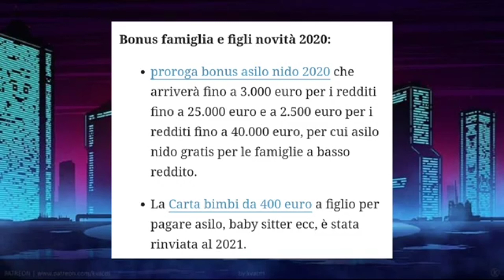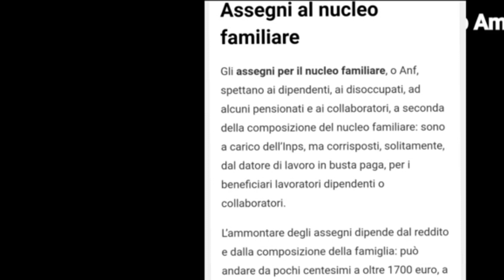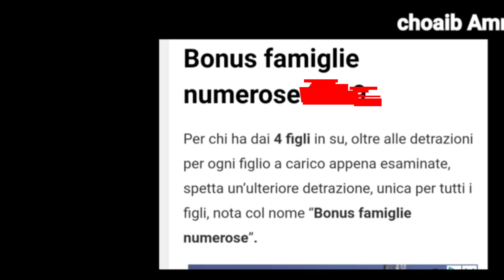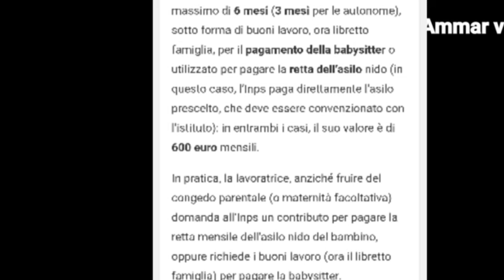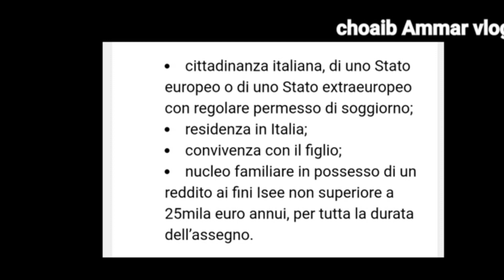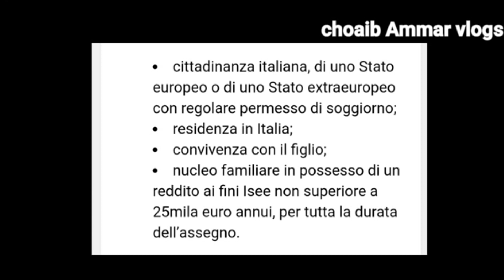بونوص ماما وبيبي وبونوصات أخرى مهمة- bonus- mamma e bebè e altro 🇮🇹2020/2021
من ايطاليا الى المانيا ، معلومات مهمة - Italia، Germania 🇮🇹🇪🇺🇩🇪
Assegno di maternità- اصينيو دي ماتيرنتا 2020🇮🇹🇪🇺 - الريديتو دي شيطادينانسا- الريديتو دي اميرجينسا-
عاجل ، ايطالبا قريبا نحو اختبار لقاح على الإنسان🇮🇹🧐
3 أسباب ان ام تنتبه لأنها تفقد الريديتو دي تشيطادينانسا🇮🇹 reddito di cittadinanza
سيولة من الاتحاد الاوروبي لا ايطاليا🇪🇺🇮🇹 ، انعاش الاقتصاد و كذلك مشاكل البونوصات 👍
سنتوريا لتسوية أوضاع المهاجرين ، lamorgese apre a sanatoria
صفعة المغرب للإمارات ، سيادة المغرب فوق خط أحمر🇲🇦
ماتوقعوش في هاذ الخطأ ، وتفقدوا البين ديال لاكارط رديتو شيطادينانسا 🤔🇮🇹🇪🇺
برلسكوني: لاليغا نحن من أعطاها الشرعية- leghisti li abbiamo legittimati noi 🇮🇹
في الطريق بونوص 160 €، ديكرتو ابريل و بونوص بيبي🇮🇹🇪🇺🧐
خبر سار بخصوص البونوص ديال $ 600 مكافأة 🇮🇹🇪🇺👍
نسختين فقط بالعالم ، التصميم من توقيع المغربي عادل الوافدي- Pacific orca e Pacific osprey 🇲🇦
الايزي كورنتي لرفع الدعم بالريديتو دي تشيطادينانسا- reddito di cittadinanza 🇮🇹🇪🇺👍
-هذا ما قاله الوزير الأول جوزيبي كونتي🇮🇹🇪🇺 ، فيديو مترجم
خبر مفرح ، هل هي بداية نهاية هذا الوباء !!! ؟؟؟؟ 🇮🇹🇪🇺🇺🇸
خبر عاجل ، توقيت أداءات بونوص 600 $ 🇮🇹🇪🇺
دخل كونطرولي واش وصلك البونوص ديال 600 اورو 🇮🇹🇪🇺👍
ما قصة بوشرى و سناء؟ هل انتحرتا فعلا !! ؟؟؟ 🇲🇦🇮🇹
بونوص صيدلية- بونص فارماسيا 🇮🇹🇪🇺 ، و رسالة لبعض الناس
رسالة دي مايو لاوروبا ، هل سيكون مصير إيطاليا مصير اليونان ؟؟؟ 🇮🇹🇪🇺🇬🇷
ميركل و التصريح الخطير لايطاليا ، ياترى ما مصير الاتحاد الاوروبي ؟؟ 🇮🇹🇩🇪
بونوص ثقافة 500 اورو- منحة ثقافة 🇮🇹🇪🇺👍
ما يتعلق بالبدانتي والكولف و كذلك بونوص طابليت و decreto scuola
خبر مفرح ، احتمال كبير يخص تسويةوضعية المهاجرين غير الشرعيين قريباً🇮🇹🇪🇺🧐👍
عاجل ، اجبارية وضع الكمامات بالمغرب🇲🇦🇪🇺🇮🇹👍
وجهنا تحذيرا و لكن للاسف لم تكن هناك آذان صاغية🇲🇦🇪🇺🧐🤔
عاجل ، مساعدات طبية من مصر لايطاليا🇾🇪🇮🇹👍 aiute dall'Egitto per l'Italia
رد محمد مرسي رحمه الله على الطبيب الفرنسي الذي يعتبر افريقيا فأر التجارب🇫🇷🇪🇺🤔
شكون من حقو 600 اورو و فيديو توضيحي لكيفية دفع البونوص من موقع الانبس🇮🇹🇪🇺👍
كورونا ڤيروس بايطاليا-
كورونا بالمغرب
كورونا بألمانيا
كورونا بامريكا